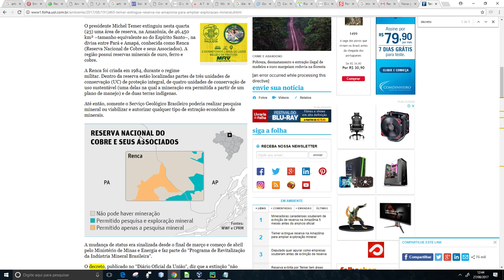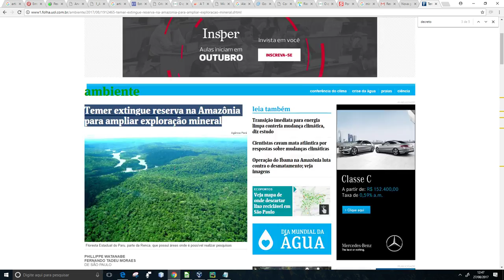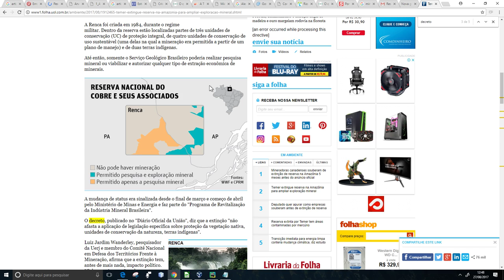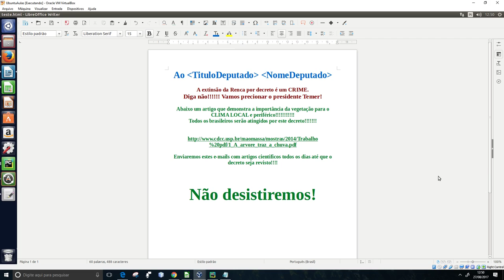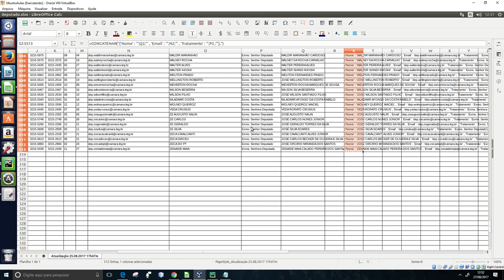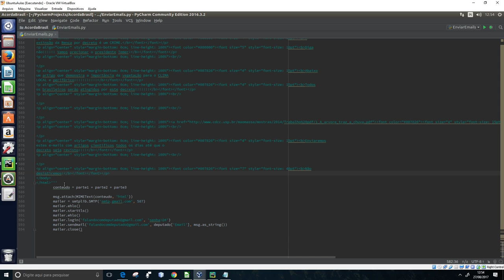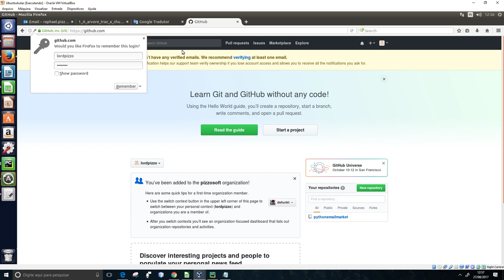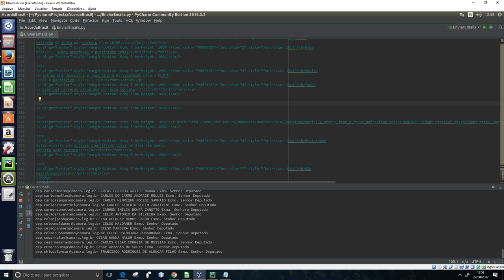Reserva Nacional de Cobre e seus Associados - Renca - O que podemos fazer?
Vamos falar com os políticos até eles mudarem isto!

Acesse meu github e pegue o código para o envio de emails em massa para os deputados!